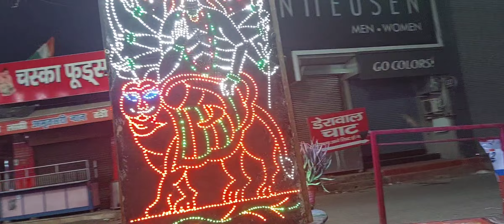Aag Lag Gye || Popat Ho gya